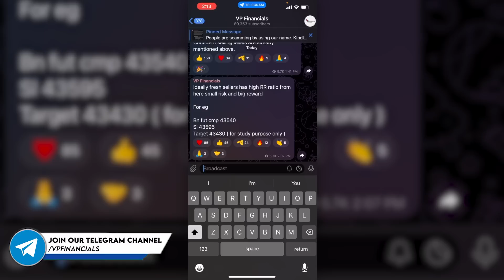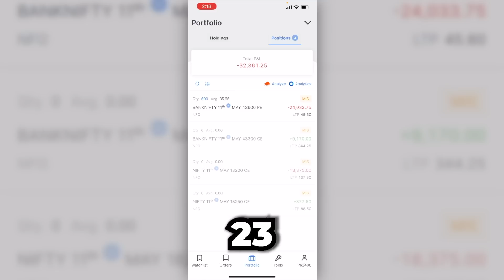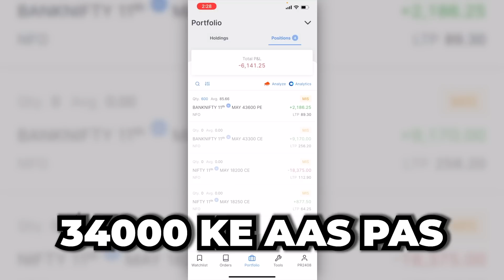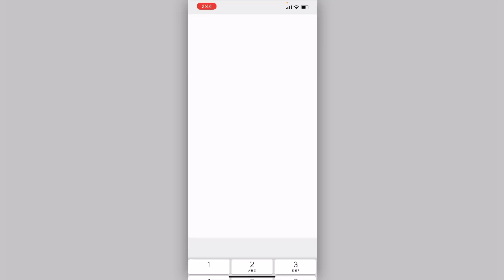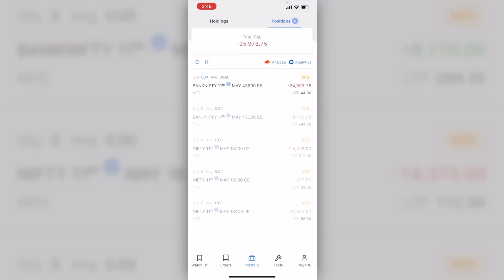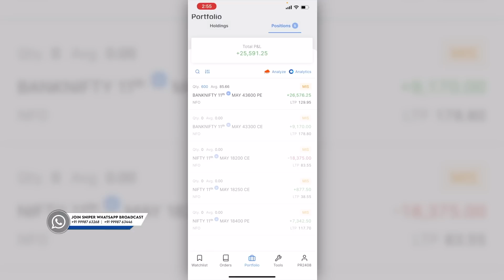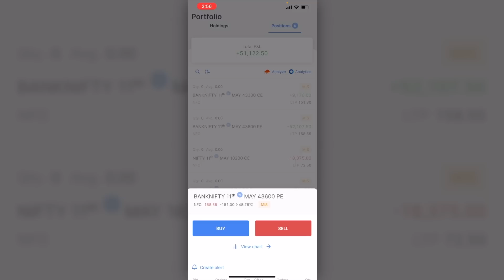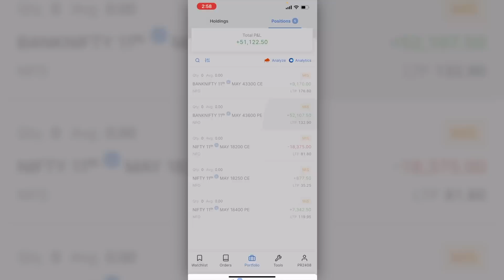Live Intraday Trading | Option Buying Weekly Expiry Live Trading | VP Financials